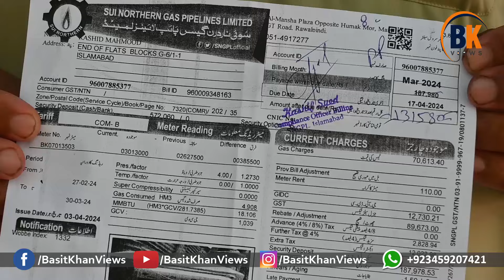Tandoor Owners Demand Revision in Naan and Roti Prices.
روٹی کی قیمت میں کمی اور نان بائی قائدین کی گرفتاریوں کے خلاف جڑواں شہروں کے نان بائیوں نے ہڑتال کر کے تنور بند کر دیے جس سے شہری روٹی نان پراٹھہ سے مکمل محروم ہوگئے اور ناشتہ میں شدید مشکلات کا سامنا کیا۔مزید اس ویڈیو میں۔
Anchor: Muhammad Basit Khan
Producer: Sajid Ullah Baig

Tandoor owner protest
latest news
Nan makers protests
Roti price in pakistan
increase roti and naan prices
Naan and Roti Prices